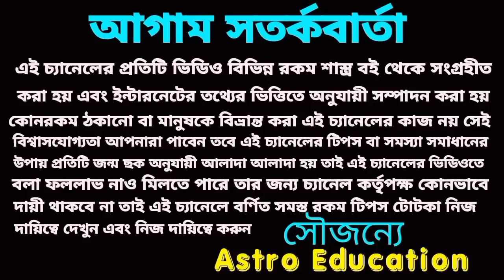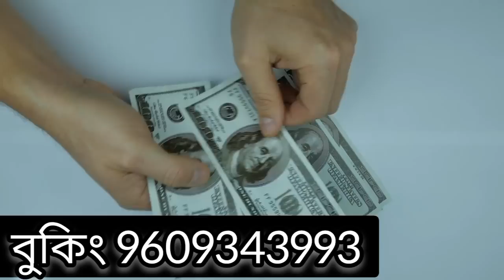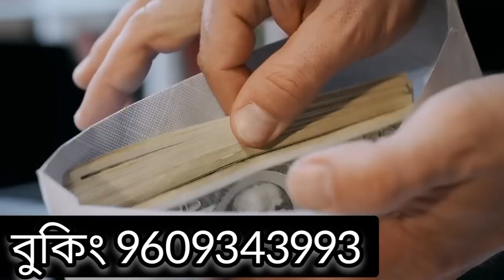20 October 2022 gift for 5 Rashi!